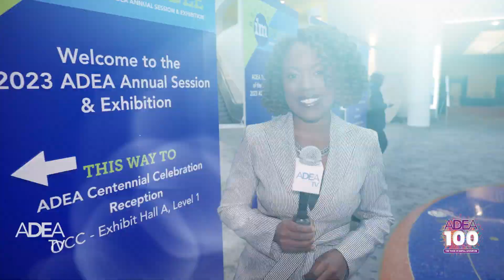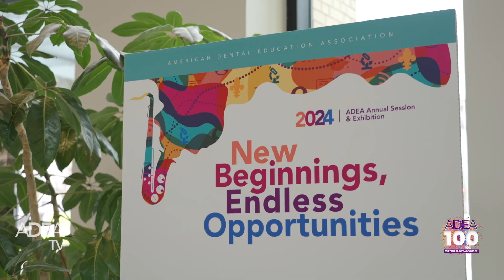ADEA TV: Tuesday, March 14, 2023 (morning)